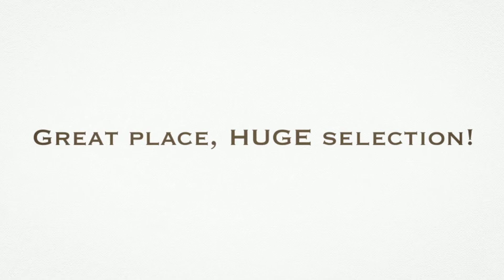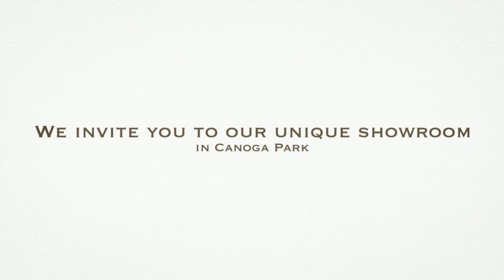IDN Flooring 91303, Hardwood Floor Canoga Park